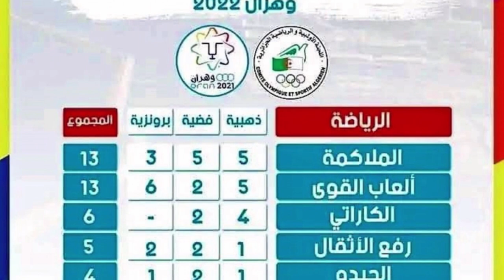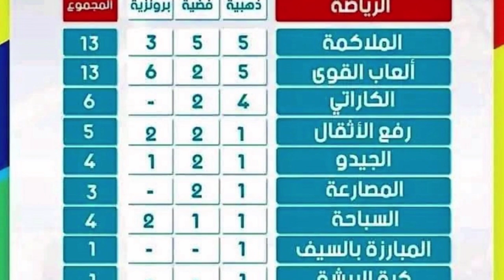شوفو الحصيلة النهائية للجزائر في الألعاب المتوسطية نتائج غير مسبوقة